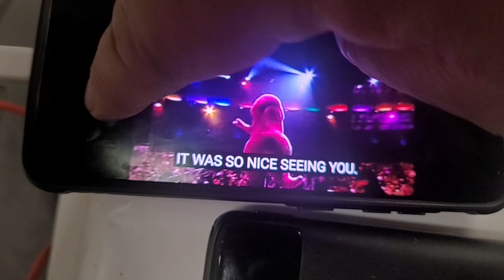December 10, 2023